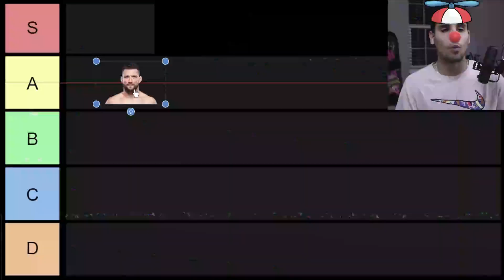Rafael Fiziev Is Going To WHOOP Mateusz Gamrot...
A Follow in any one of the socials above would be greatly appreciated!!